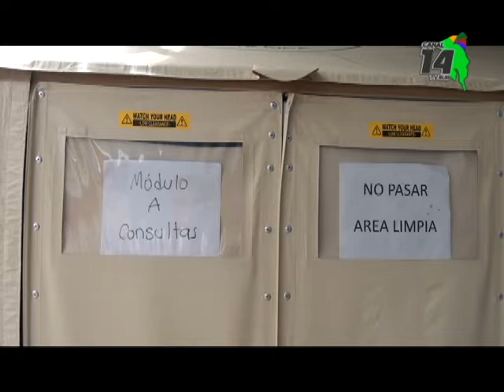Jornada de Alto Impacto en Pérez Zeledón permite detectar enfermedades más rápido